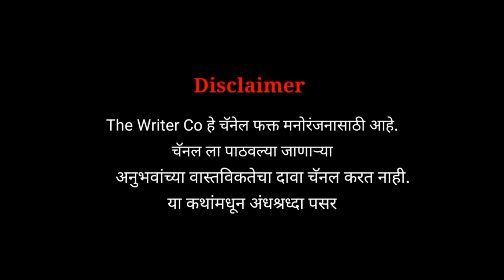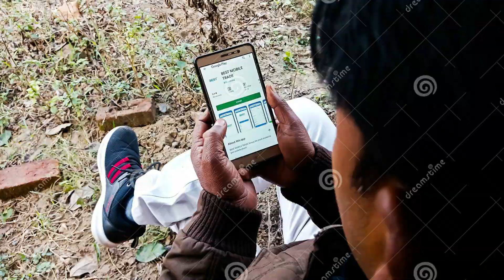एसटी कामगाराची आत्मकथा | Horror experience in Marathi | Marathi Horror Story | Marathi Bhaykatha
*Social link*